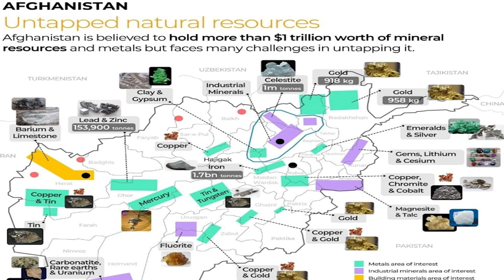How Mali and Afghanistan situation is exactly the same? USA and France Invaders are same?